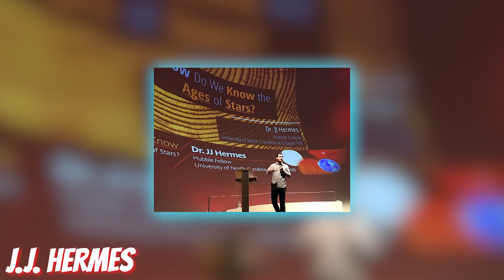Un OBIECT a Trecut Peste GALAXIA Noastra De 9 Ori Mai Rapid Decat FULGERUL